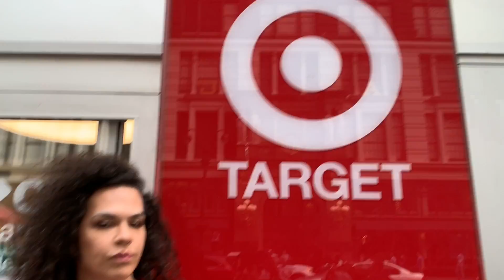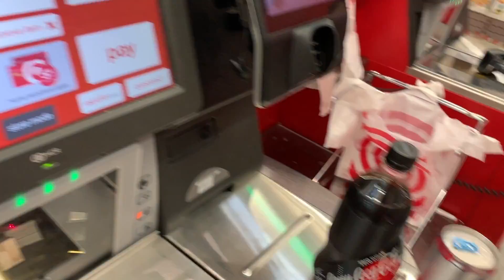1 MINUTO PARA AGARRAR TODO LO QUE QUIERA EN NEW YORK🗽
BECADAS 💋 no se pierdan este divertido video que hicimos el viejo lesbiano y yo 🦖